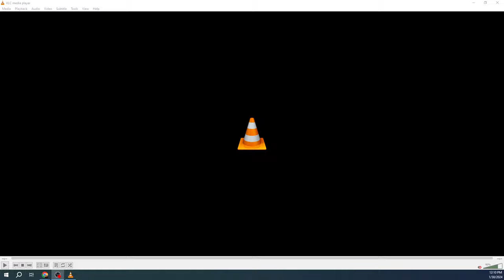Playing The Best 5 Wide In Madden